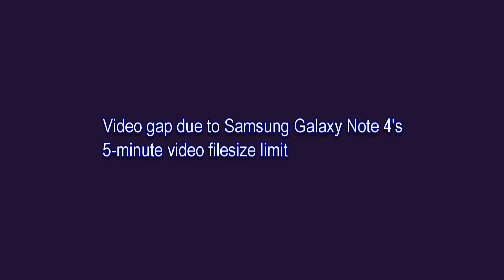"I Am Not Ashamed"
"I Am Not Ashamed" sung by the Isle of Man Seventh-day Adventist Church Choir in Douglas, Isle of Man.

Words and Music by Dawn Thomas